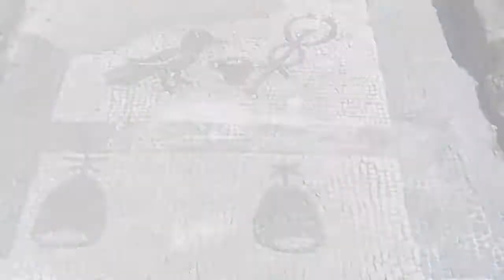Ostia Antica 🇮🇹🇮🇹🇮🇹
Chiamata anche l'altra Pompei.
A poco km da Roma si trova questo splendido parco archeologico.
Antico porto dell'antica Roma collegato tramite un canale artificialmente al fiume Tevere con tanto di un Faro.